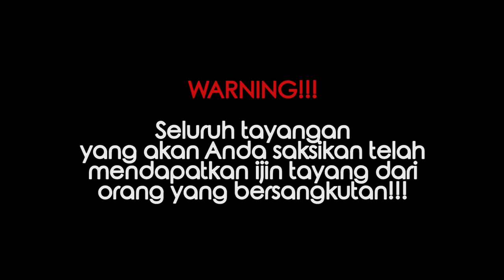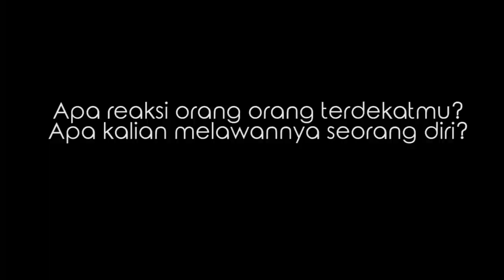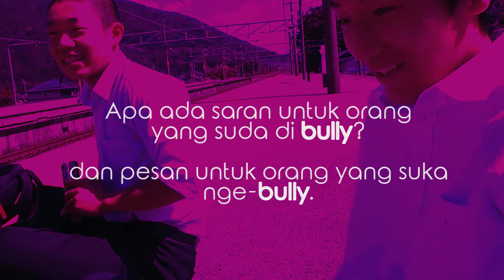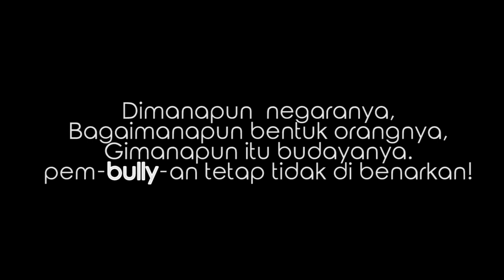Hellonihonjin apa kata orang jepang tentang bully?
Bully, sering sekali kita mendengar kata itu. Ada kah pembully an di negara maju seperti negara jepang?

Dimanapun negaranya, apapun budayanya, yang namanya bully tetaplah bully! Be carefull aja lah ya!